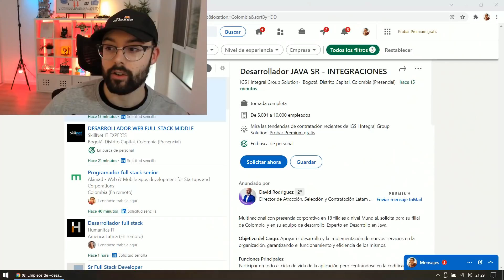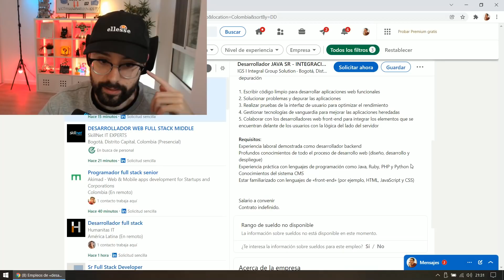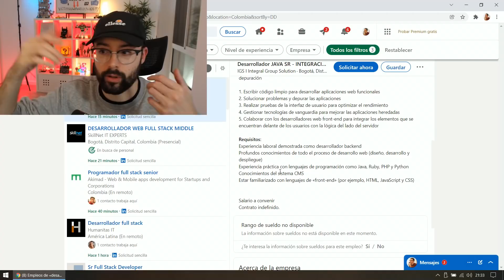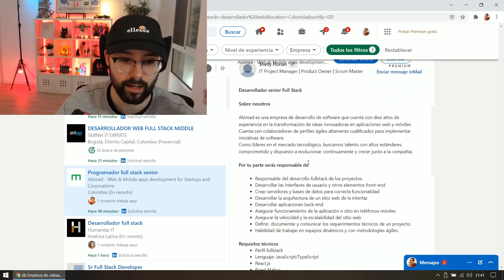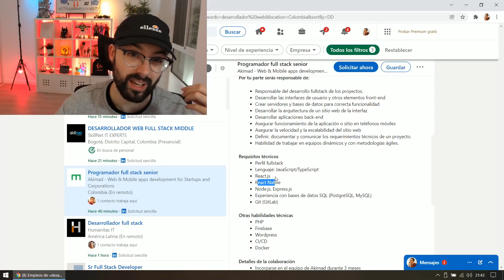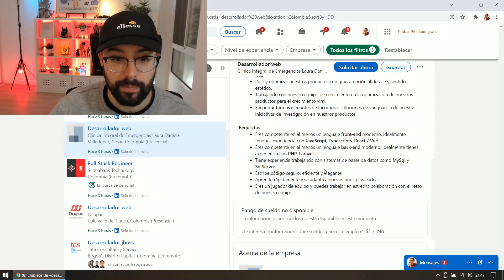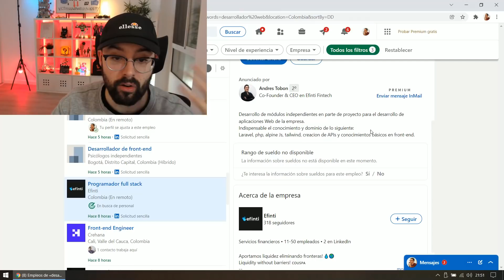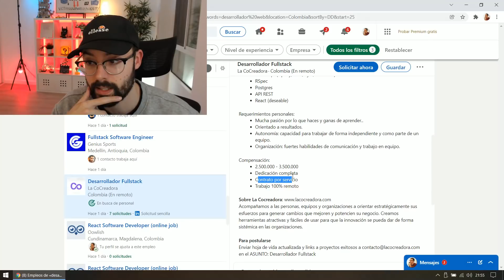Reaccionando a trabajos BASURA de Programador 🤮 Nunca vi algo ASÍ: Desarrollador experto en DISEÑO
💕 Todos mis cursos de desarrollo web profesional desde cero ¡CASI REGALADOS POR SAN VALENTÍN!, pero solo HASTA EL SÁBADO, aprovecha y apúntate a todos antes de que suban de precio, síguelos en este orden ⬇️
1️⃣ Master en CSS: Aprender CSS3, Responsive, SASS, Less, Grid, Flexbox y Bootstrap
3️⃣ Master en TypeScript, JavaScript Avanzado, Ecmascript 2021 y APIs HTML5
4️⃣ Master en Lógica de programación con +50 ejercicios resueltos
6️⃣ Master en webs Full Stack: Angular, Node, Laravel, Symfony y más

En este vídeo voy a reaccionar a los trabajos de programador más repugnantes que he visto este año y a las ofertas de empleo más lamentables a las que no deberías entrar si eres desarrollador web.

Hoy Colombia Febrero de 2022 Edition.